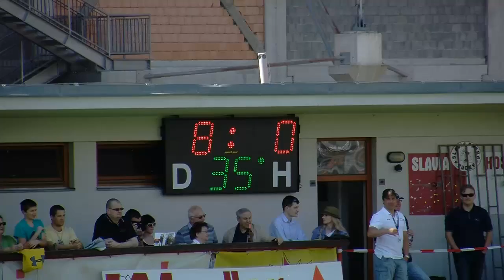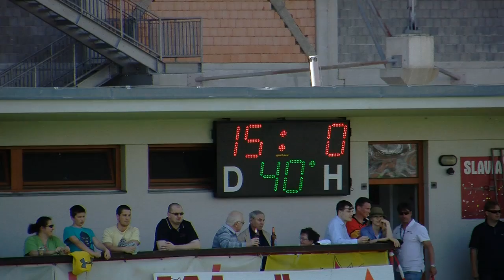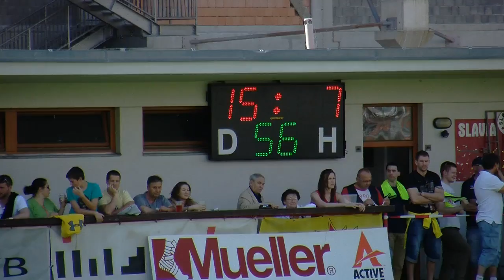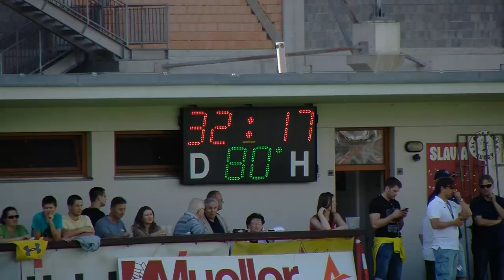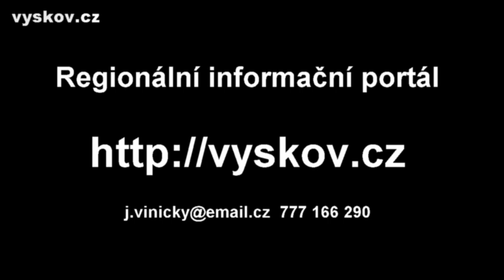Ragby ČR - Moldavsko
Praha, 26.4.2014 - nesestříhaný záznam zápasu